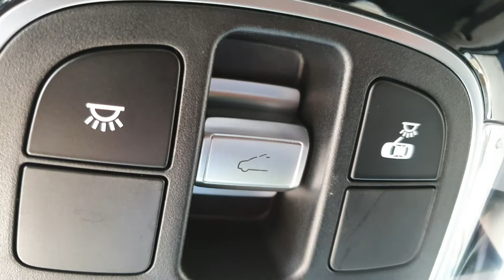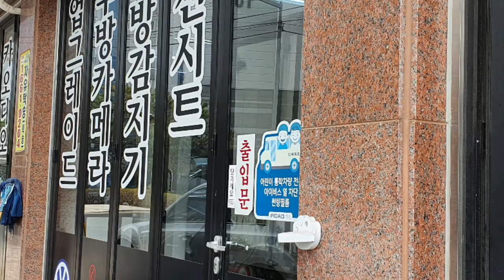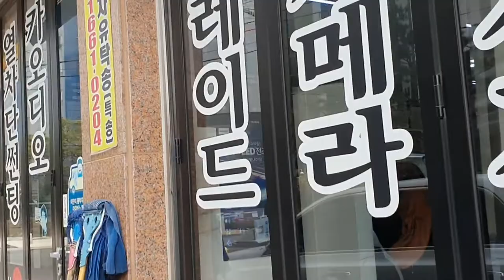[신형투싼 파노라마 썬루프 썬텐은 ?]투싼의 옵션인 파노라마 썬루프 여름되기 전에 썬텐할까? ,Panorama sunroof suntan of The all new TUCSON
더 올뉴투싼의 파노라마 썬루프를 옵션으로 선택하였다면 이를 어떻게 운용할 것인가가 중요하다.
 개방감이 최고인 파노라마 썬루프에도 단점이 있다.
 그것은 바로 여름철에 썬루프에 내리 쬐는 햇살로 차량안이 찜통이 되는 것이다.
 여름철은 7월,8월 2개월 정도라고 하지만 이 기간에 가장 많이 사람들이 다니는 시기인 휴가철이다.
 사실 이때에는 파노라마 썬루프의 효율성도 떨어진다.
 장점이 개방감은 문을 열면 더우니 닫고 실내에서 지내게 되는데 바로 이때에 햇살이 들어 오면 썬루프를 하지 않은 차량보다 훨씬 덥다.
 이것을 카바하는 최소한의 방법은 바로 썬텐을 하여 햇살과 열을 차단하는 것이다.
 오늘은 이 썬텐을 하는  투싼의 모습을 보여 드리고자 한다